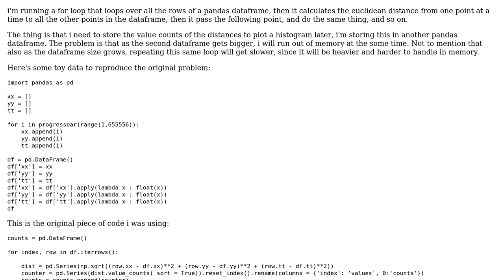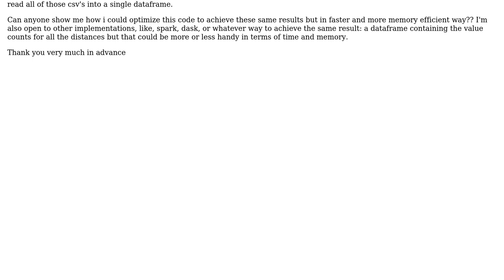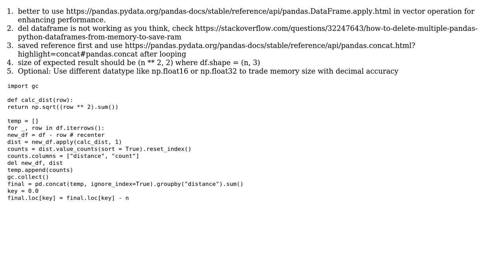Code Review: Write/read efficiently dataframe objects into memory or disk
With thanks & praise to God, and with thanks to the many people who have made this project possible! | Content (except music & images) licensed under CC BY-SA | Music | Images & others | With thanks to user Miguel 2488 user kenhks and the Stack Exchange Network Trademarks are property of their respective owners. You are responsible for your own actions.